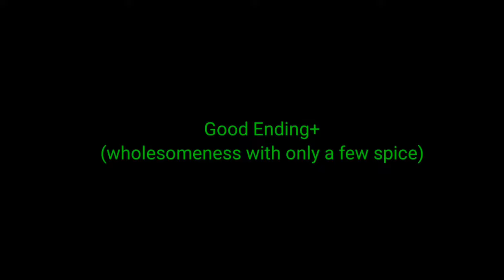i'm not wearing a belt. (bkdk trend)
thanks for that person who suggested this idea, now enjoy this totally 18+
how are you yall? stay safe lol.

pls do NOT repeost, xoxo :}